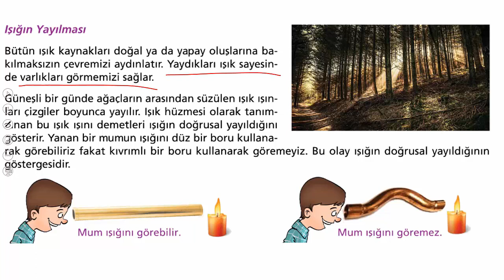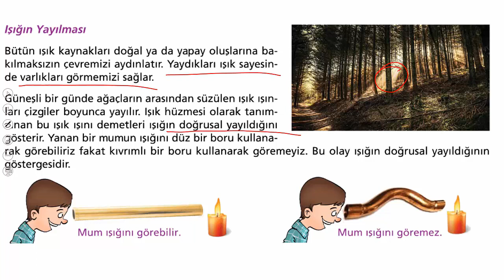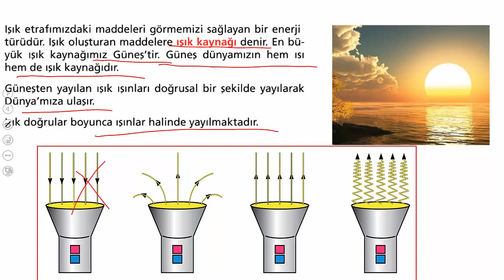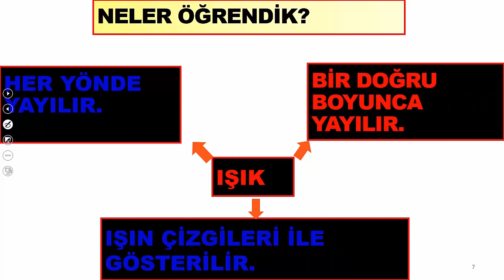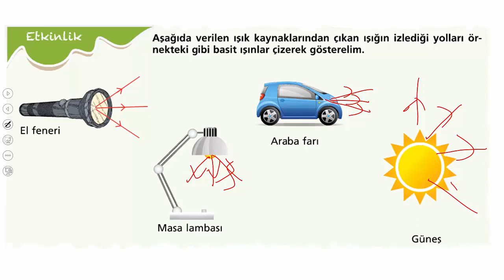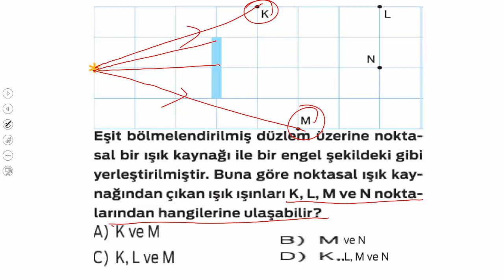5.SINIF IŞIĞIN YAYILMASI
5. SINIF FEN BİLİMLERİ IŞIĞIN YAYILMASI KONU ANLATIMI SORU ÇÖZÜMÜ. #5.sınıf,